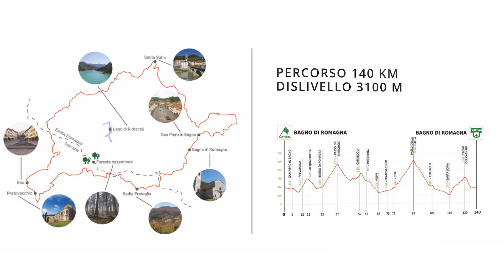Gran Fondo del Capitano 2017 | promo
18 giugno 2017